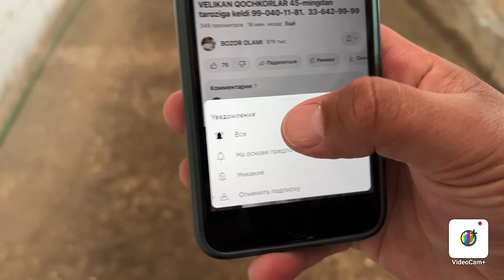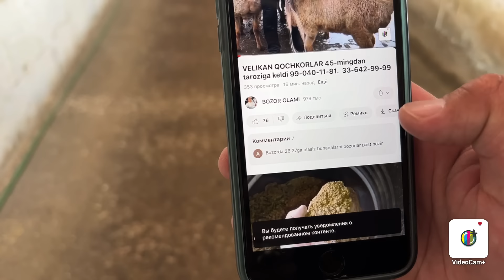70-ta BUQA YETILDI 6-oyda tayyor boldi😱. 90-633-51-07